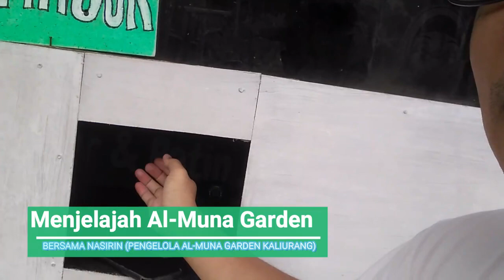Menjelajah Wahana Baru di Taman Bunga Al-Muna Garden Kaliurang, Wisata Petik Sayur di Al-Muna Garden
Menjelajah Wahana Baru di Taman Bunga Al-Muna Garden Kaliurang, Wisata Petik Sayur di Taman Bunga Al-Muna Garden. Wisatawan dapat berwisata sekaligus membeli aneka sayuran di Taman Bunga Al-Muna Garden Kaliurang.

Al-Muna Garden sudah menerapkan SOP Kesehatan:
1. Didepan pintu masuk ada tempatcuci tangan dengan sabun
2. Pengunjung wajib memakai masker, jaga jarak